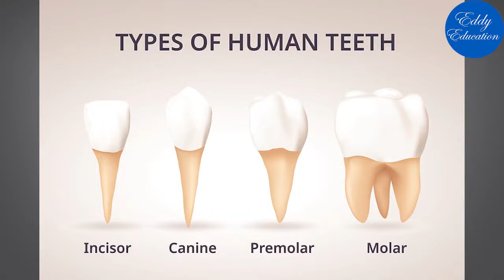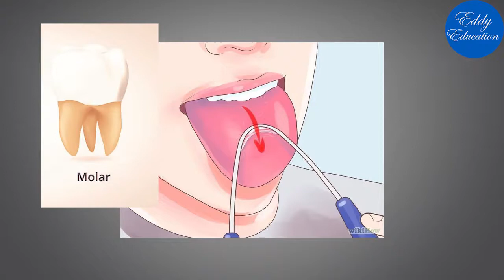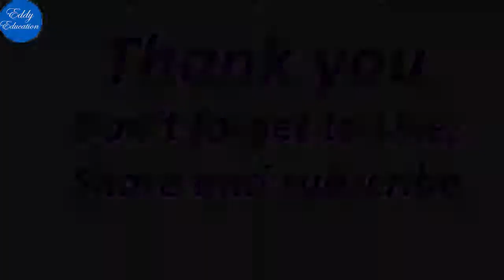Teeth in Hindi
In this video know about detail in teeth, How many types of teeth.